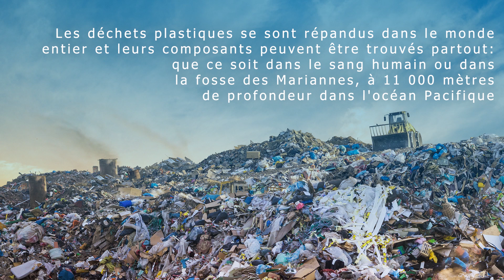2nd LIFE - Produits élaborés à partir de PET recyclé issu de bouteilles en plastique et gobelets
Donner une deuxième vie au plastique PET jeté et ainsi protéger l’environnement – avec les produits „2ndLife“ élaborés à partir de PET recyclé.
Parce que la matière première de ces produits est le PET recyclé à partir de bouteilles, gobelets, etc.
Notre objectif : rendre notre environnement plus propre, réduire les déchets et préserver notre planète